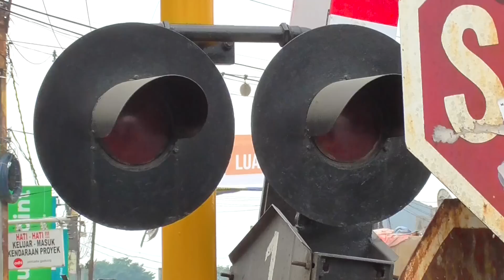MOTORIDE 2 Perlintasan KA Di Tangerang, JPL 95 Cisauk Kini Sudah Banyak Berubah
Diperlintasan Cisauk kini sudah nampak pembangunan Flyover